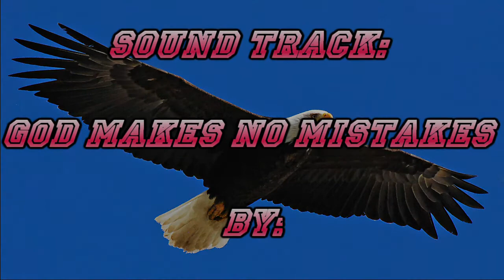HAPPY BIRTHDAY CAROL.. R.I.P.